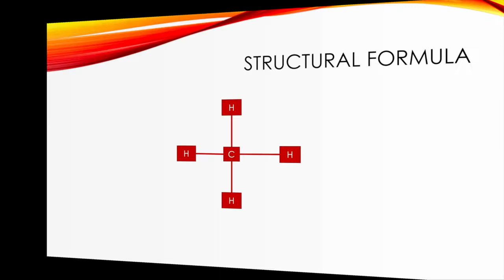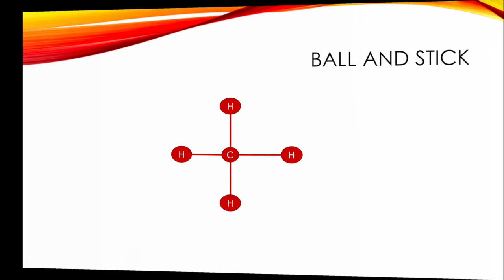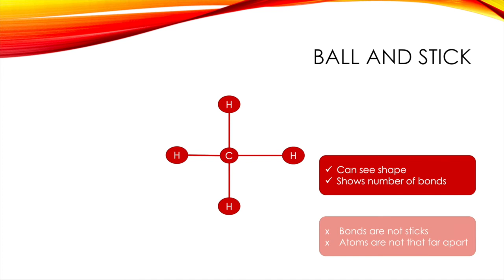Bonding Models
Everything you need to know about Bonding Models for Edexcel GCSE Chemistry!